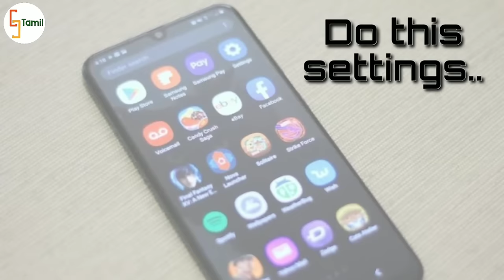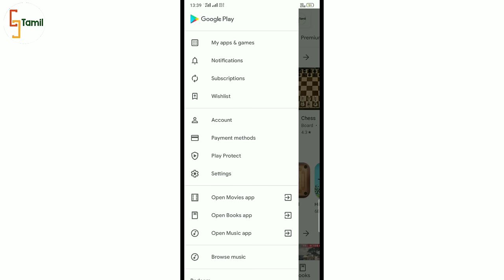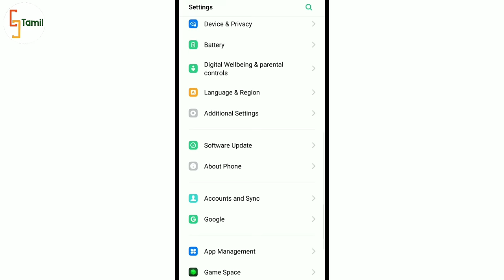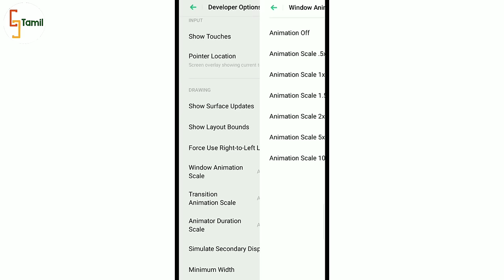How to solve Hanging problem in Android | Tamil | How to fix lag issue in Mobile | CyberSafe Tamil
Our channel doesn't have 200 subscribers,so you make me to achieve the target of 200 subscribers

In this I clearly explained about how to stop your phone lag issue. You just watching this video without skip..then only your problem will be solve
Your queries solve in this video:
How to solve hanging problem in Android.
How to fix a bug of hanging problem.
How to solve lagging problem in Android phone.
What is the solution for hanging in Android.
What is the solution for lagging in phone.
How to solve lagging problem in redmi.
How to solve lagging problem in Samsung.
How to solve hanging problem in realme.
How to solve hanging problem in Vivo.
Solution to fix lag in smartphones.
Redmi lag problem,
Realme lag problem,
Vivo lag problem,
Oppo lag problem,
Samsung mobile hanging issue,
Nokia lag problem.